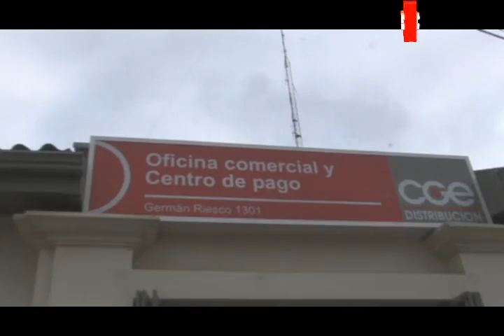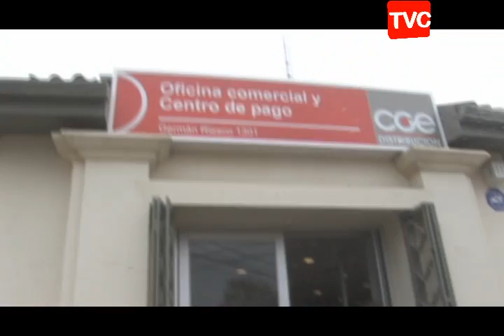30.05.2012 REACCIONES DEL CONCEJO MUNICIPAL SANVICENTANO.wmv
MOLESTIAS CAUSARON LA ACTITUD DE LA ALCALDESA VIRGINIA TRONCOSO FRENTE A LA ATENCIÓN DE LA COMUNIDAD EN EL ULTIMO TEMPORAL DE LLUVIA EN SAN. VICENTE DE T.T.